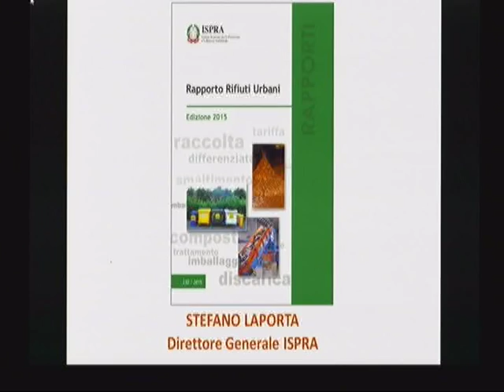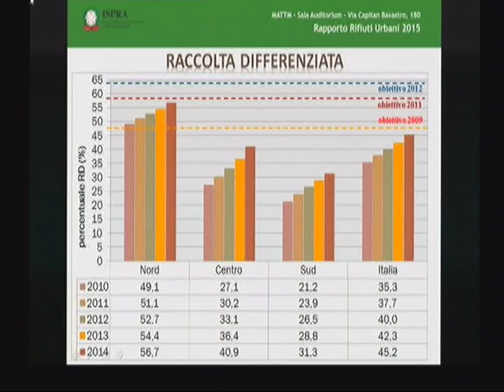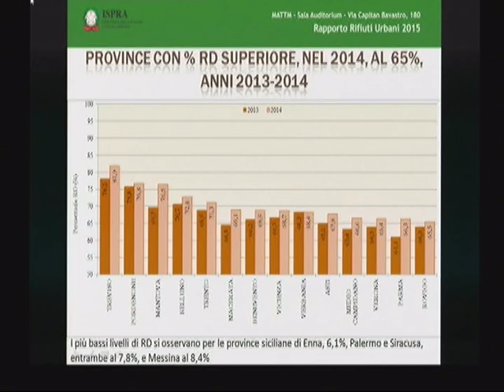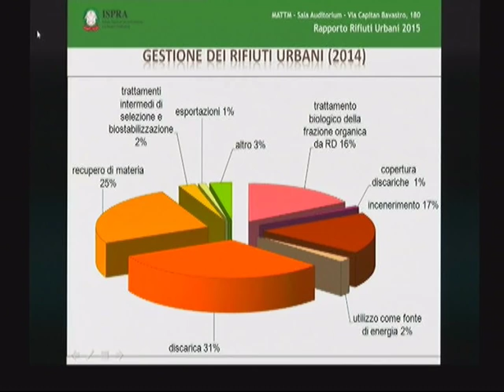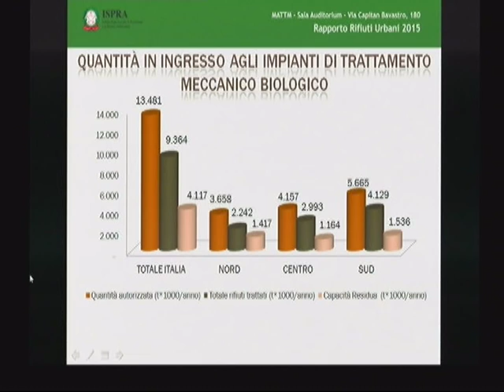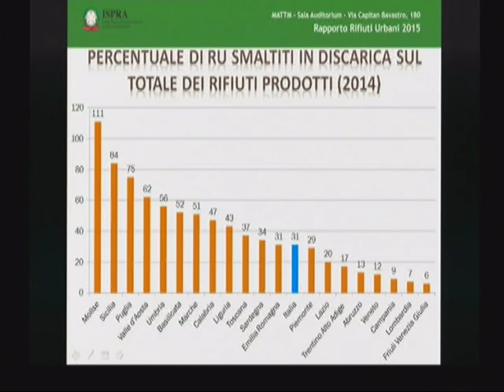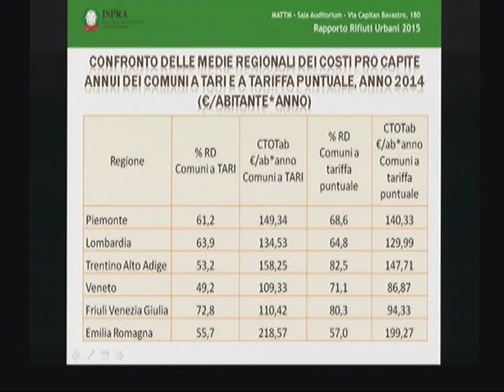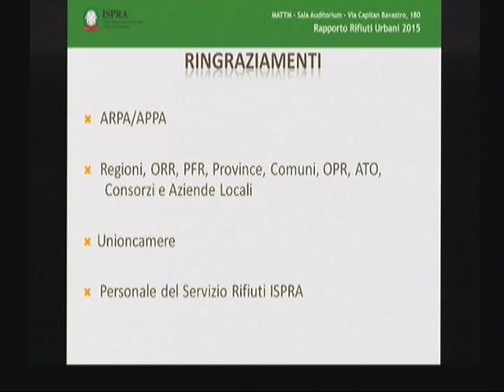Laporta (ISPRA): Rapporto Rifiuti 2015